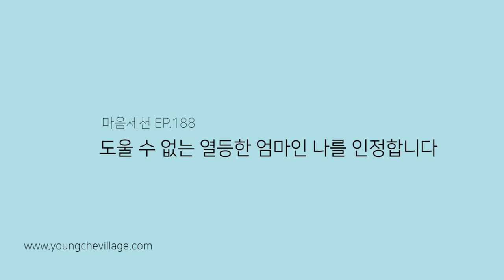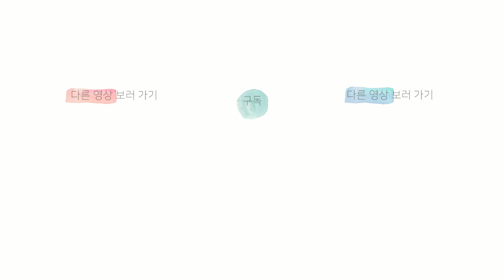[마음세션 EP. 188] 도울 수 없는 열등한 엄마인 나를 인정합니다